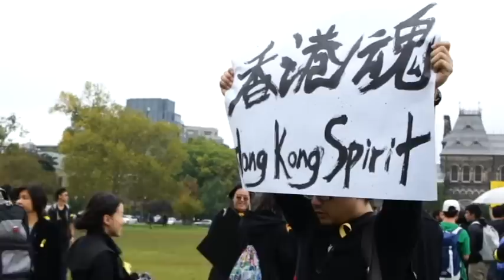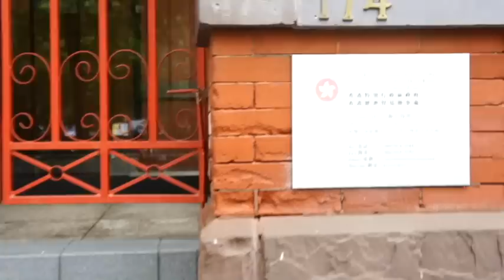加拿大學聯千人大遊行撐香港【特輯】(2014.10.02) | MING PAO CANADA | Ming PAO TORONTO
十月一日，多倫多學聯舉行千人大遊行支持香港民主運動。
當中有不少市民參加，沿途有市民支持， 亦有人喝倒彩。
同日在集會地點附近，有疑似來自中國大陸的同學慶祝國慶。
最後大會遊行到香港經濟貿易發展辦事處，遞交請願信。